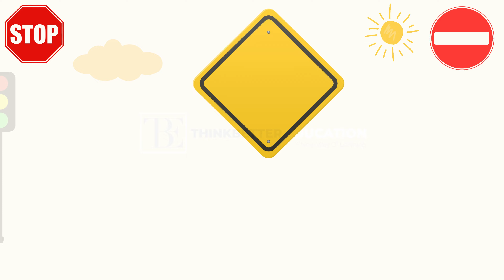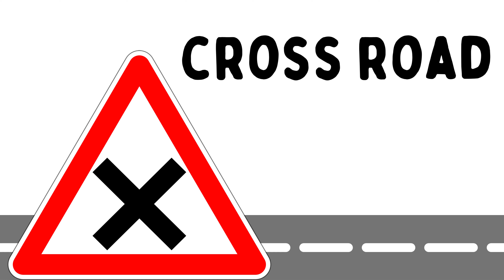Fun Ways to Learn Traffic Rules and Signs for Kids | Fun Educational Video for Kids | Safe and Fun!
Dear Viewers,
Welcome to the official channel Thinkbetter Education. Being digitally empowered is the new way of life, and at Thinkbetter Education, we wholeheartedly embrace this notion. We believe that e-learning makes education an interactive, engaging and fun activity, thereby helping in higher and long-term knowledge retention. Our channel consists of e-learning videos for Kindergarten, General Knowledge, Information Technology and much more. The content of videos will be helpful to all students.